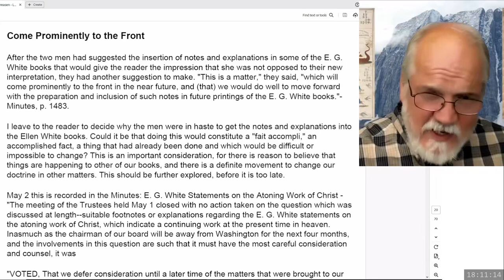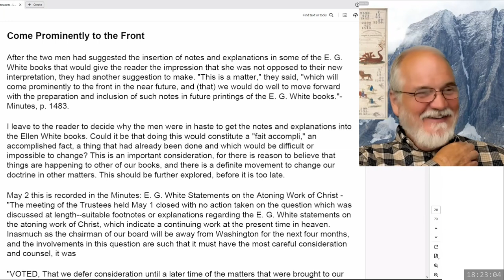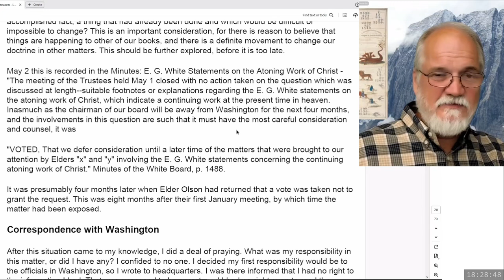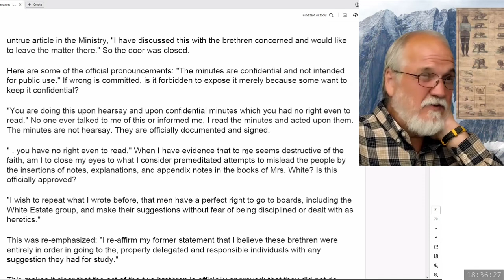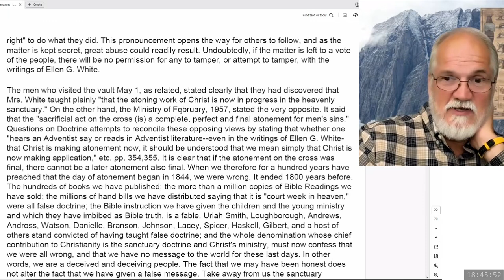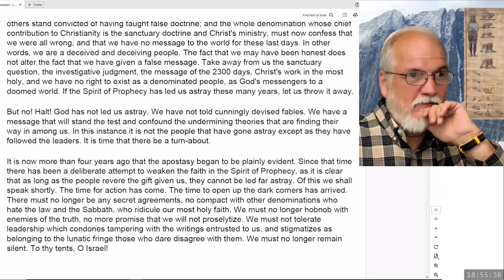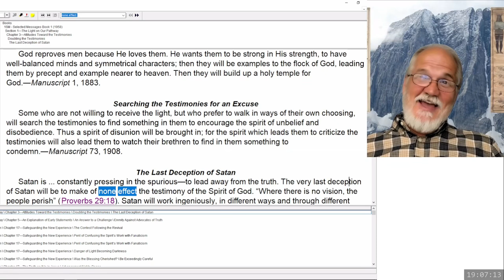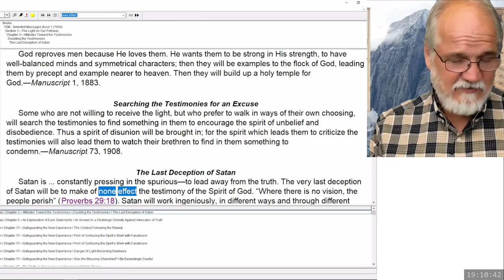2024 08 02 Three Angels Messages Part 104 - Theodore Turner